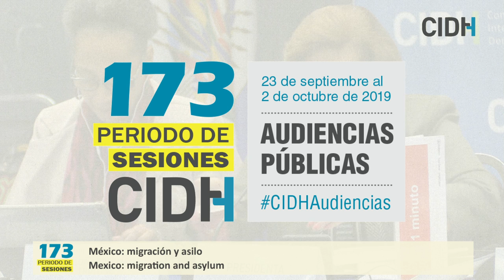México: migración y asilo